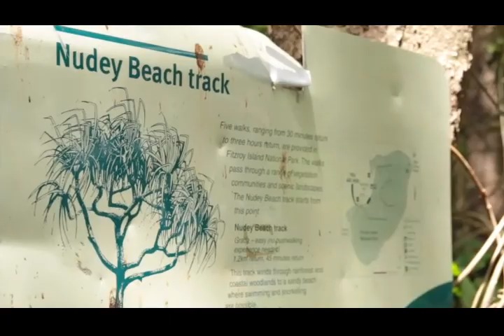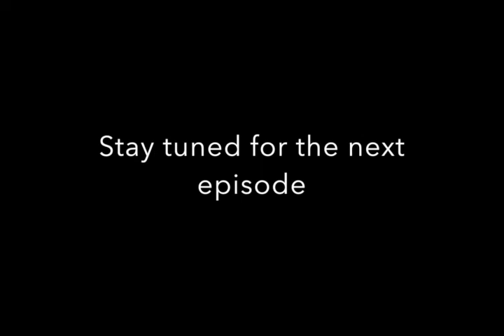Roadtripping - Capitolo 8/ Fitzory Island, la cucina giapponese e l' Outback Australiano!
Esploriamo i dintorni di Cairns! Tra isole e deserti!

titolo tratto da:Rainer Maria Rilke